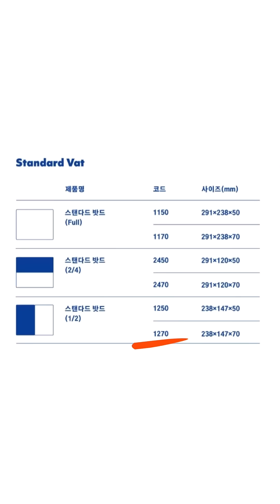[밧드야 스텐밧드 공구마감] 스텐밧드 사이즈 & 활용팁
🔻주문/배송조회
🔻 CS 문의
카카오톡 플러스 친구 : 살림맛집
상담가능시간 : 10시 ~ 17시 상담

🎁 “구매완료” 남겨주세요.
3분께 이마트 상품권 1만원을 보내드립니다.
(예. ㅇㅅㅎ 6634)

▪️기간: 10/21일(월) ~ 10/24(목)
▪️무료배송
▪️배송기간: 2~5일 소요

✅ 스텐 304 재질
✅ 밧드 사이즈 (총 6가지)
1150 / 1170 (큰 사이즈)
2450 / 2470 (길쭉한 디자인)
1250 / 1270

✔️앞에 11** / 24** / 12** 👉🏻 사이즈
✔️뒤에 **50 **70 👉🏻 높이!

✅그리드(채망) 사이즈 / 총 3가지
Gr11 / gr 24 / gr12

▪️그리드 포함된 옵션, 미포함된 옵션이 따로 있으니 구매시 참고해주세요.
▪️제일 추천드리는 조합은  세트1, 2번인대요.
 할인율 가장크고, 손이 제일 많이 가는 사이즈로 구성되어 있어요.

세트 1: 1170+1270+1270+gr11+gr12
세트 2: 1170+2470+2470+gr11+gr24

집밥하며 매일 쓰는 필수템은 바로 스텐밧드입니다.
여러 제품 사용해보고 밧드야로 정착한 이유는요!

▪️뚜껑도  오븐/ 에프에 넣어 트레이처럼 활용가능 (큰사이즈는 불가)
▪️밧드, 덮개, 그리드(채망) 모두 식기세척기 가능해 관리 편함
▪️밧드 내/외부에 연마제를 사용하지 않아 연마제 걱정 없음
(날개쪽만 사용 / 안으로 말려있지 않아 제거하기 쉬움)
▪️냄새가 새어나오지 않는 구조로 고기나 생선 담아둬도 냉장고에서 냄새날 걱정없음
▪️음식물이 끼지 않는 구조라 세척 편리
▪️0.8T 두께로 오븐이나 에프 사용해도 뒤틀릴 걱정 NO!
▪️만들때부터 냉장고 속 공간활용을 생각해 만들었기때문에
좁은 냉장고 속 공간 빈틈없이 사용가능

✅ 스텐 밧드 활용팁

▪️과일 세척 씻을때 채반 활용해 물 버리고 바로 뚜껑 덮어 보관하기
▪️조개 해감 & 세척 한번에 가능
▪️재료 손질할때 집에 있는 작은접시 다 꺼냈는데  밧드 하나면 되니까  설거지거리 확 줄어듬
▪️생선 해동할때나 조리할때도 길쭉 한 밧드하나면 모두 가능
▪️ 돈까스 튀겨서 올려두면 기름 쫙 빠져서 바삭바사
▪️밀프렙 해두면 냄비에 그대로 담기만 하면 되니까 준비하는 시간이 반으로 줄어들어요

활용도 만점 스텐밧드로 집밥 더 편하게 하세요 :)